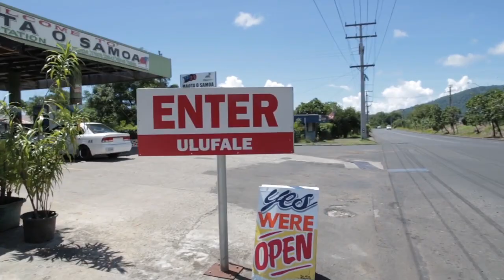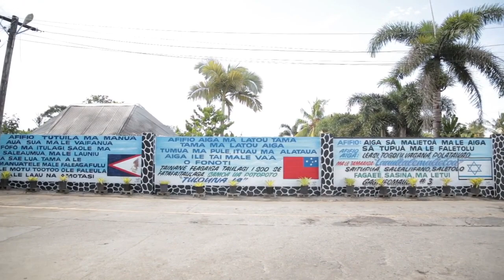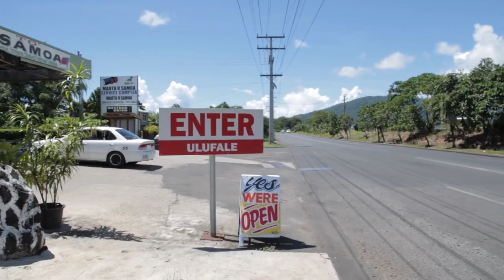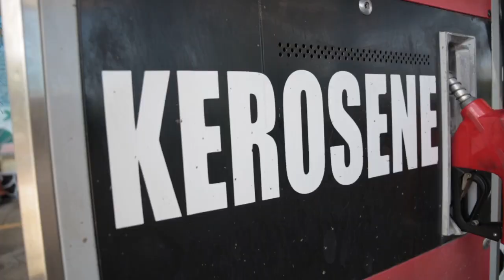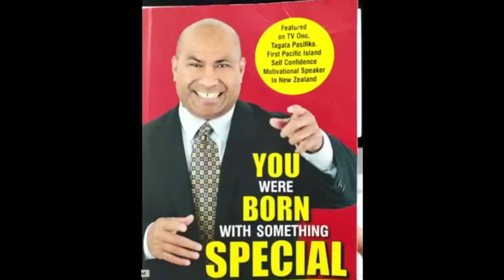BluTable Podcast with Pea and Claudia: Amituana’i Timoteo Maneta Pepe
🎤BluTable Podcast with Pea and Claudia🎤
12/08/2021

🎤Guest: Amituana’i Timoteo Maneta Pepe - Motivational Speaker, Writer & Author🎤

💥Watch the full Podcast to find out more about our guest.